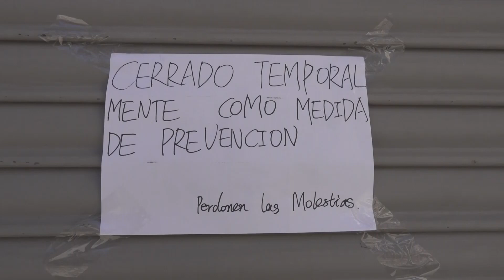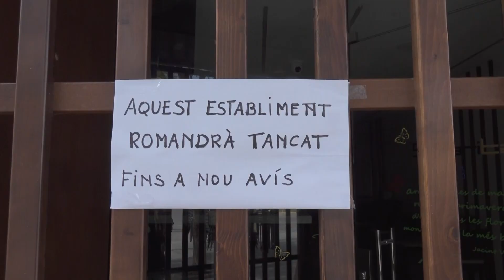Els diputats ebrencs d'ERC i Junts, Norma Pujol i Ferran Bel, exigeixen més mesures pel coronavirus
Les mesures sobre el coronavirus són necessàries però insuficients. Això opina el diputat ebrenc del PDeCAT, Ferran Bel. D’altra banda, la diputada ebrenca d’Esquerra Republicana, Norma Pujol, tampoc està del tot d’acord amb les noves mesures. Bel reclama el confinament total per Catalunya i més ajudes a les PIMES. I Pujol ressalta la necessitat urgent de més recursos pel personal sanitari.